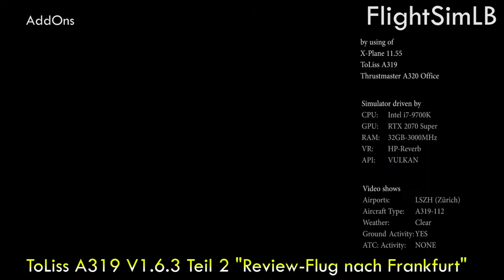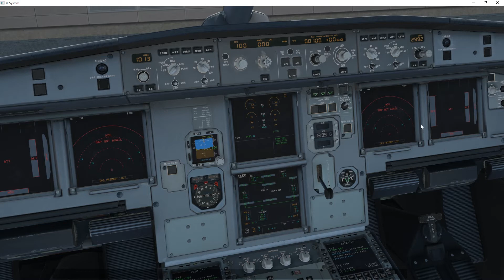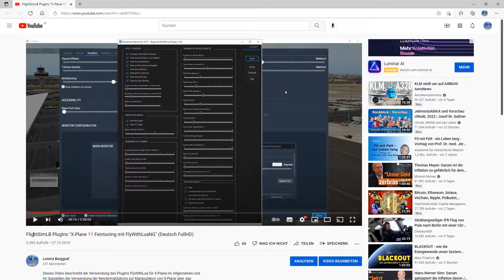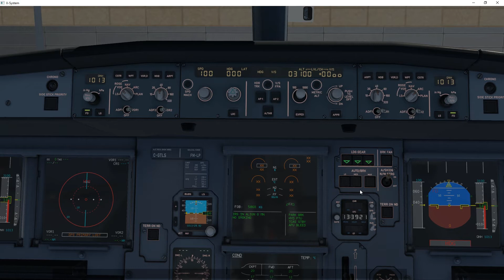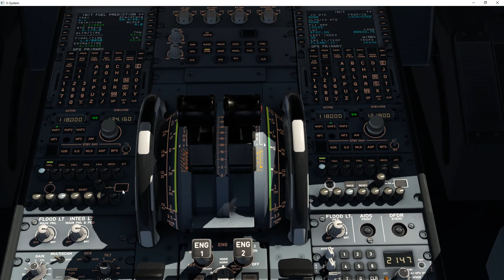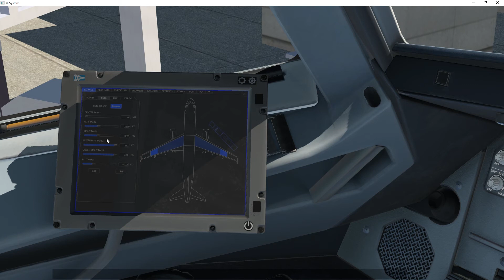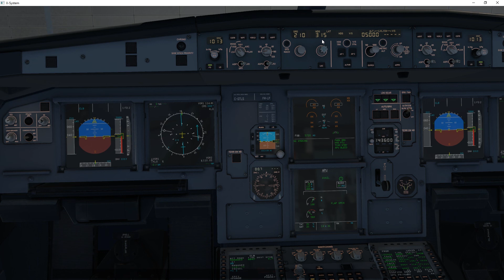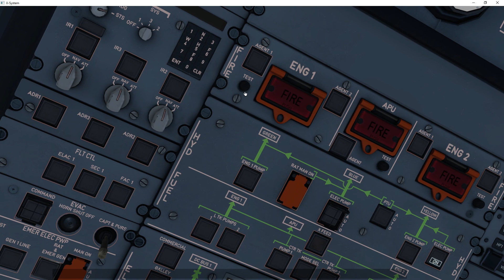FlightSimLB AddOns ToLiss A319 V1.6.3 Teil2 "Review-Flug nach Frankfurt"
Der zweite Teil des ToLiss A319 Reviews ...